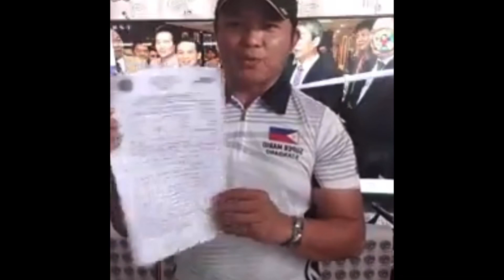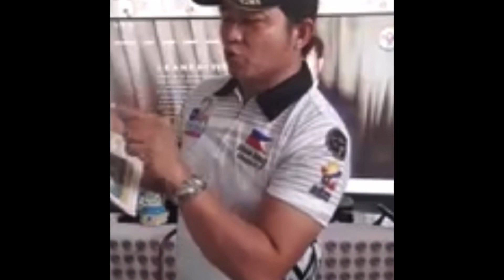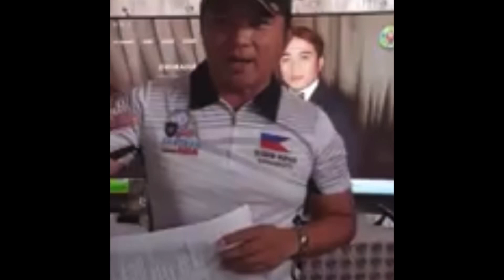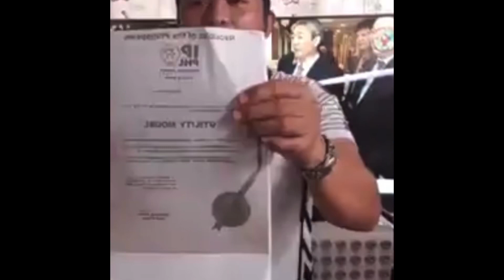NEW UPDATE: FABULAN MEDICAL | COMPLETE PAPERS NA PARA SA FDA | BY: MARIO MARCOS